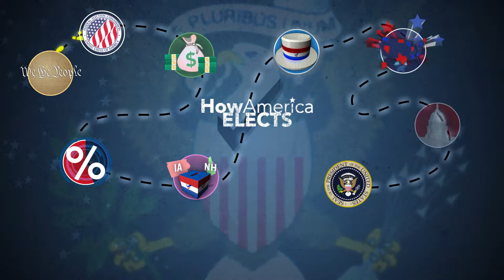How America Elects #2- Campaign Finance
Once you've declared your candidacy, you're officially on the path to becoming president. To get any further, you'll need to start raising money. But from where?